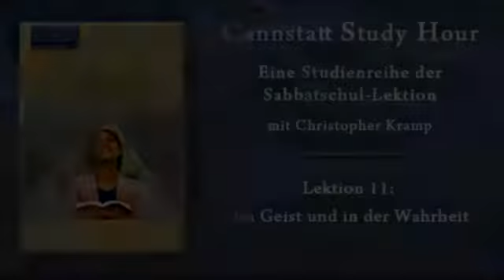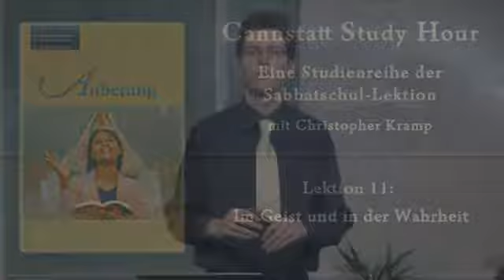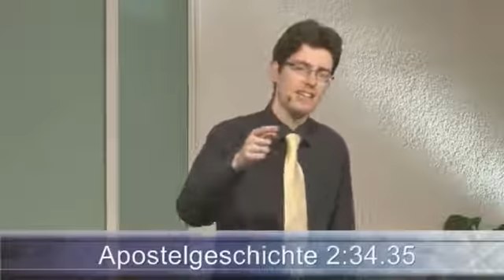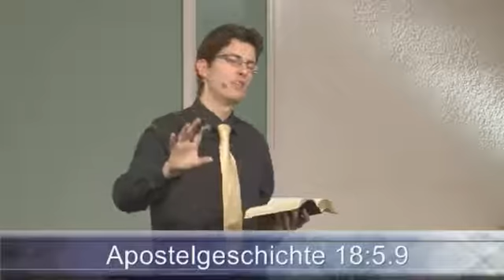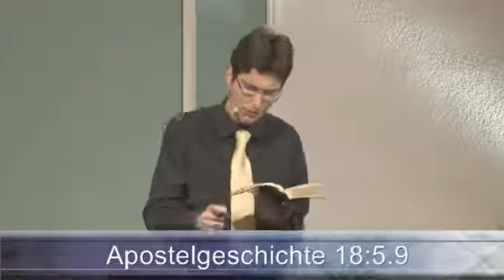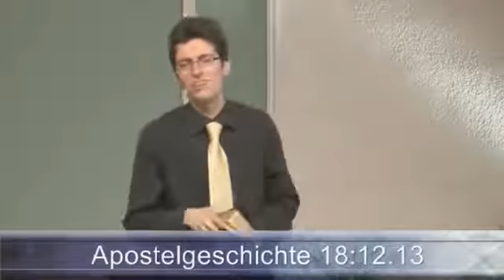12. Anbetung in der Urgemeinde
Besprechung der 12. Studienanleitung der 13teiligen Serie "Anbetung"
bei der CSH: Cannstatt Study Hour 3.Quartal 2011

Im Buch Offenbarung (14,7) werden wir dazu aufgefordert, den Schöpfer anzubeten. Gottes schöpferisches Wirken ist für die Anbetung von grundlegender Bedeutung, weil alles, was wir glauben, auf der Tatsache beruht, dass Gott unser Schöpfer ist. Wir beten ihn an, weil er Schöpfer, Erlöser und Richter in einem ist. Schöpfung, Erlösung und Gericht sind eng miteinander verbunden, deshalb muss wahre Anbetung in diesen objektiven Wahrheiten verwurzelt sein. Im Verlauf des gemeinsamen Studiums zum Thema „Anbetung" kommen diese Motive immer wieder zur Sprache.

Anbetung hat in erster Linie mit Gott zu tun und nicht mit uns. Wir müssen sicherstellen, dass sich unsere Anbetung nicht auf Menschen und unser Gebet nicht vorrangig auf persönliche Bedürfnisse konzentriert, sondern auf Gott. Wir beten Gott an, nicht uns selbst; deshalb muss Anbetung stets ihn zum Mittelpunkt haben, ihm die Ehre geben.

01. Anbetung im ersten Buch Mose: Zwei Klassen von Anbetenden
02. Anbetung und der Auszug: Verstehen, wer Gott ist
03. Sabbat und Anbetung
04. Fröhlich sein vor dem Herrn: Heiligtum und Anbetung
05. Glücklich bist du Israel!
06. Anbetung, Lob und Gesang
08. Anpassung, Kompromisse und Krisen in der Anbetung
09. Traue den falschen Propheten nicht!
10. Anbetgung: Vom Exil bis zur Restauration
11. Im Geist und in der Wahrheit
12. Anbetung in der Urgemeinde
13. Anbetung im Buch der Offenbarung